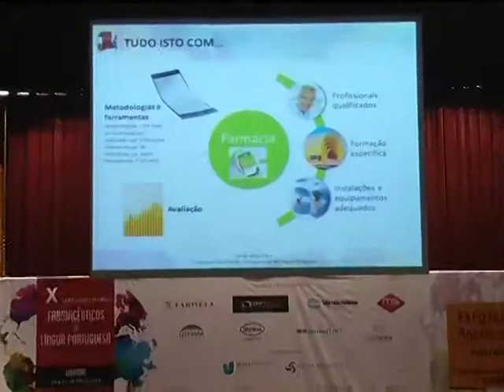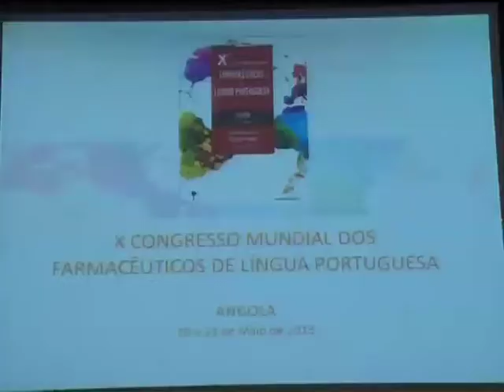CPLP une forças para lutar contra a produção de medicamentos falsos | TV Zimbo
Os países de língua oficial portuguesa (CPLP) pretendem lutar contra a produção de medicamentos falsos na comunidade.

A intenção foi manifestada durante o décimo Congresso mundial de Farmacêuticos de Língua Portuguesa que decorre em Luanda.